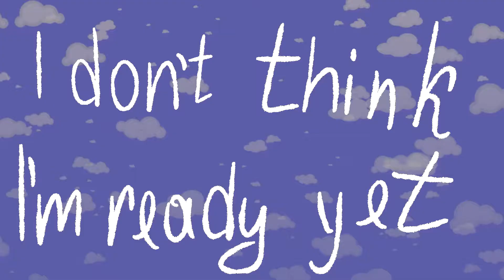READY YET(MEME)150+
да да я покрасилась. теперь я такая.хех
Yes, yes, I was painted. now I'm such.heh